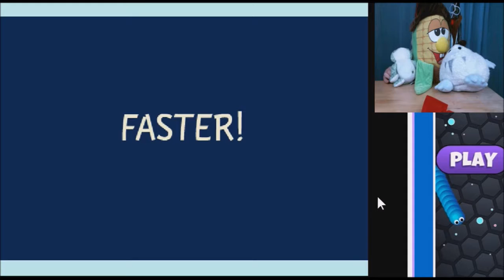Abracafoofy - plushplaygames Silly Ways to Die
Comcom, Corny, and Eta welcome special guests Noofy and Foofy while playing Silly Ways to Die in their usual zany manner. Our plushplaygamers succeed in playing the game until it locks up and then everything falls apart in true plushplaygame action.

Silly Ways to Die was played on primarygames.com